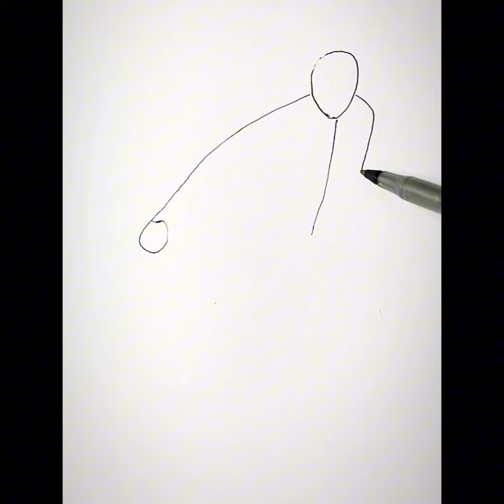How to Draw Saitama and StickMan | FSF ART Easy Drawing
Anime Drawing | Step-by-Step drawing Saitama & StickMan drawing [OnePunchMan]

Materials:
Calligraphy pen
Gel Pen Black
BIC Ballpoint Pen
Sketch Paper A4

If you love and enjoy watching to my channel please
so you don't miss any drawing videos in my channel.
Thank you for your love and I love you too.

HOW'S MY DRAWING?